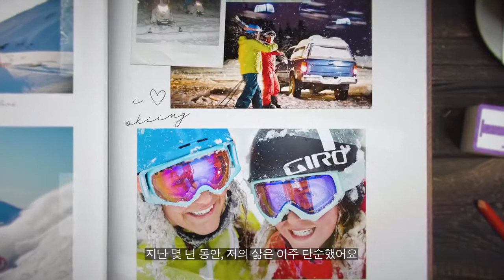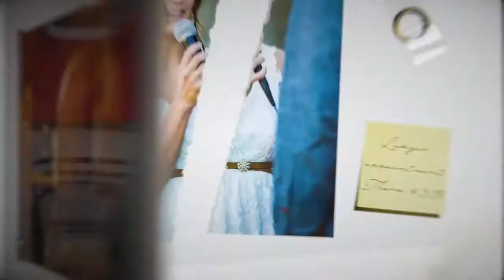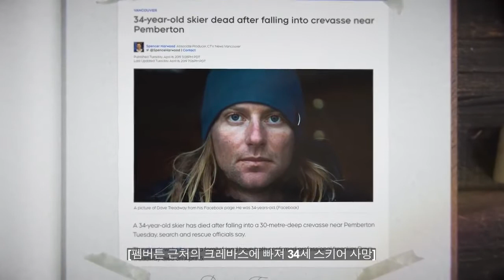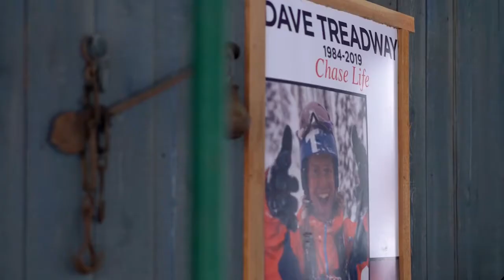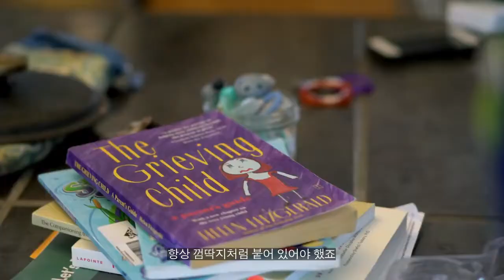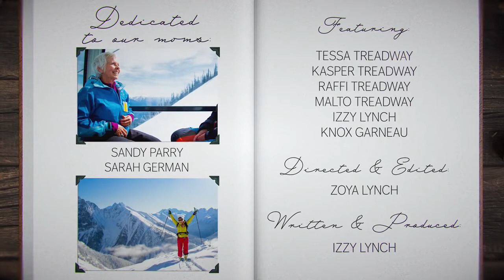아크테릭스 Motherload [한국어 자막]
S21 Arcteryx Presents  Motherload [한국어 자막]